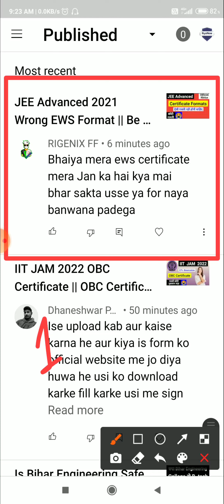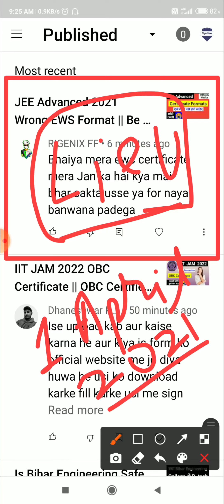EWS Certificate for JEE Advanced